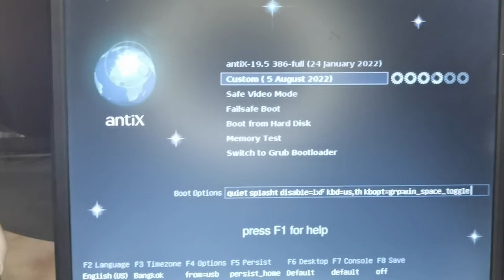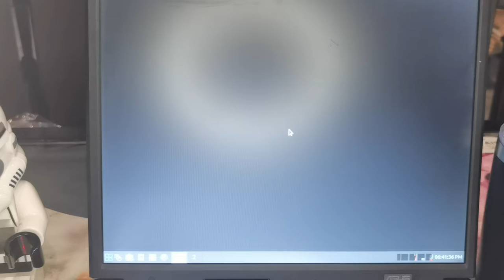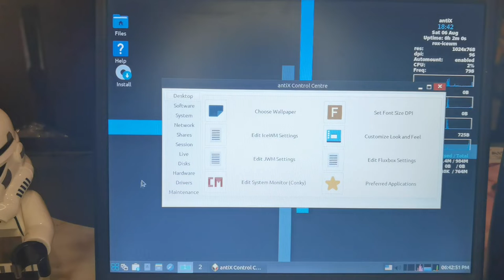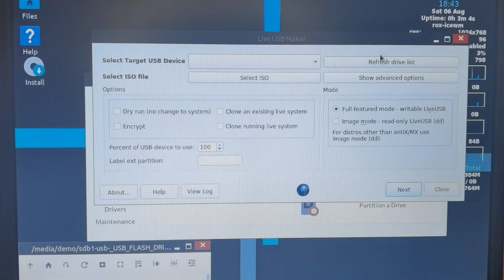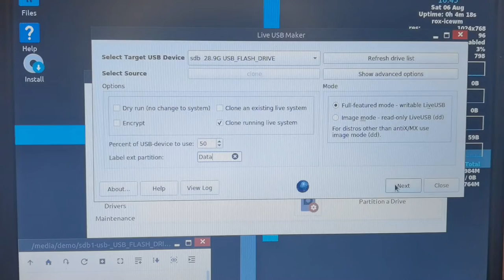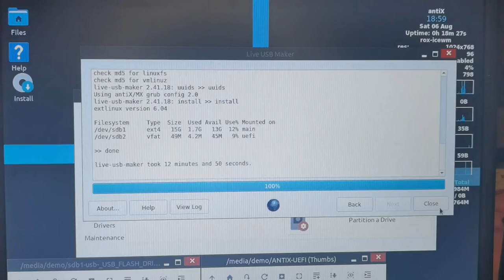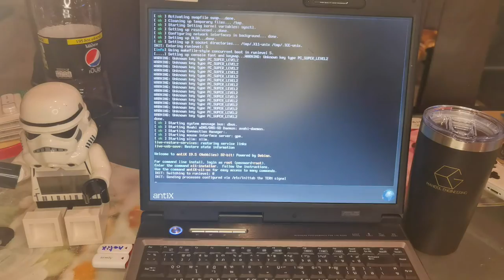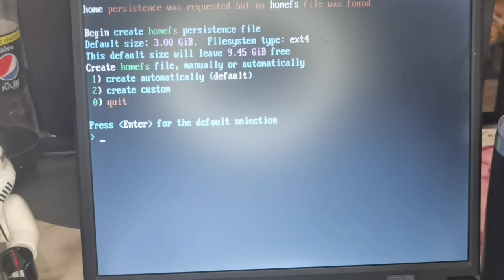Live USB Maker สำเนาระบบ AntiX